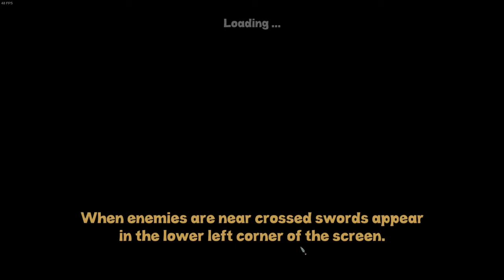ROGUE WIZARDS GAMEPLAY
rogue wizards